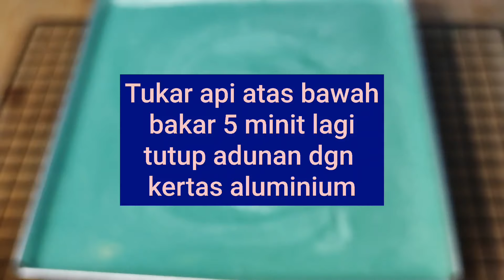Kek Lapis Oreo, kek yang jadi kegemaran ramai kerana keenakannya tidak diragukan.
KeK Lapis Oreo

2 peket biskut oreo
450 g butter
10 biji telur
250g cream cheese
1 sudu makan ovalete
200g gula halus
100g horlick
300g susu pekat manis
30g kaya
280g tepung pau/tepung hong kong
sedikit esen vanila
pewarna putih
pewarna turqouise